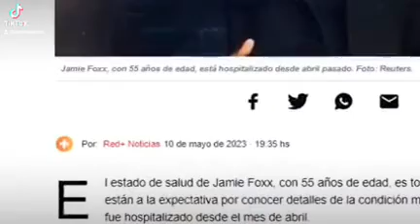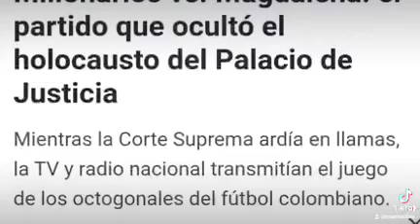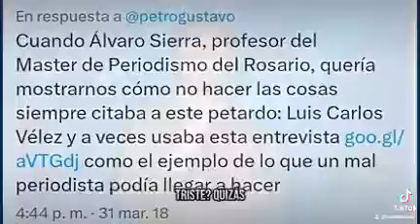Importante noticia (10 de Mayo del 2023) que toda Colombia debe saber.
La noticia que los medios de comunicacion tradicionales en Colombia trataton de ocultar.